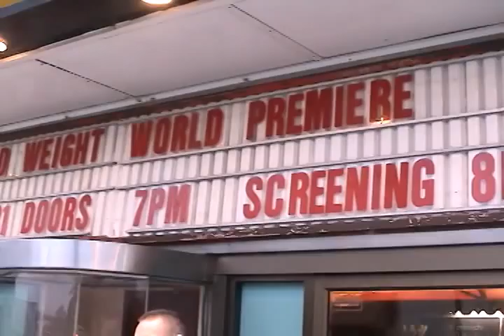Dead Weight World Premiere Special Part 1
The Final Cut was at the Times Community Theatre in Oshkosh Wisconsin for the World Premiere of DEAD WEIGHT. We had a chance to grab some interviews with the cast and some images of the night. This is part 1 of 3. I hope you enjoy. P.S. My apologies now for my mis spelling of Executive